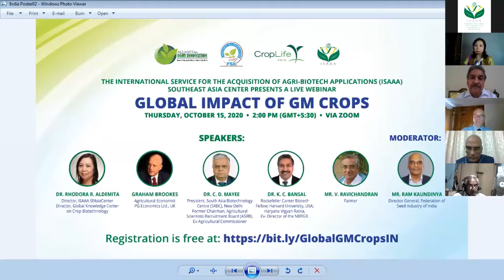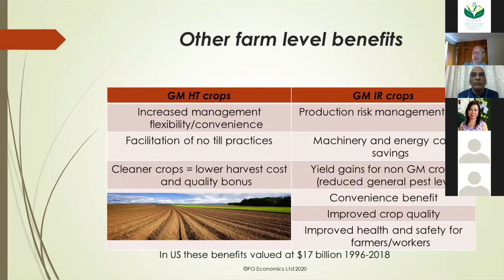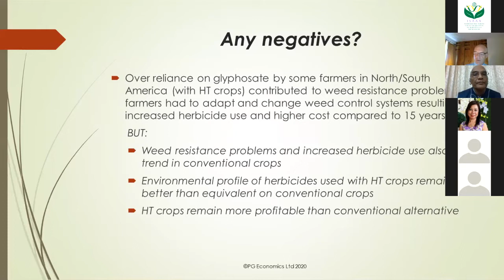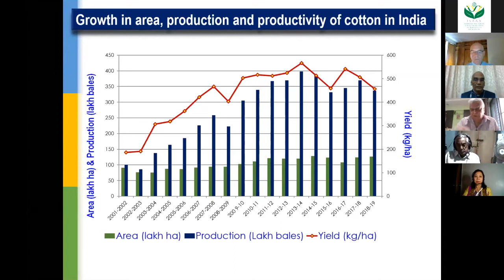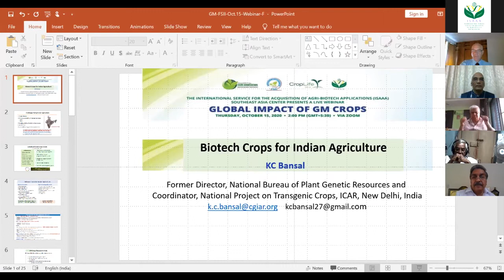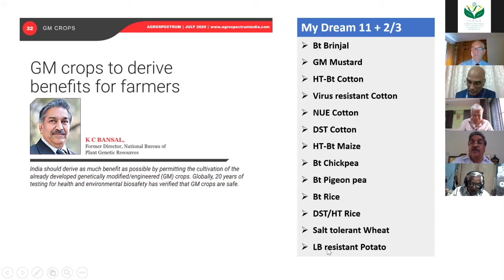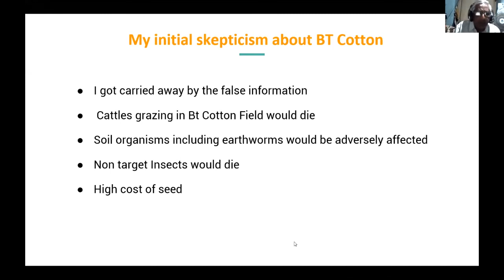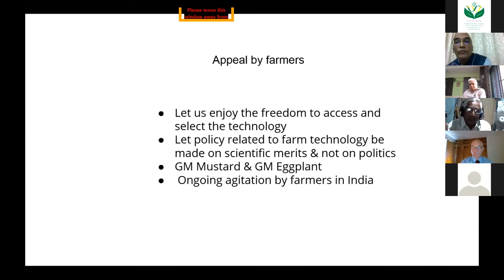India: Global Impact of Biotech Crops: Economic and Environmental Effects, 1996-2018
ISAAA SEAsiaCenter Webinar Series
Graham Brookes
PG Economics Ltd., UK

Via Zoom Broadcast Date: October 15, 2020 2PM India (GMT+5:30)